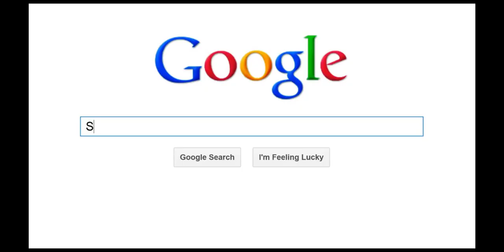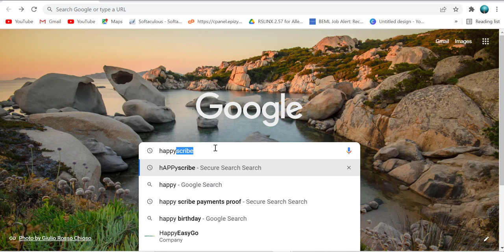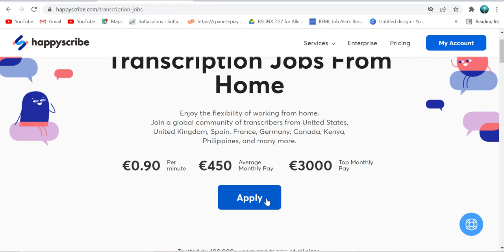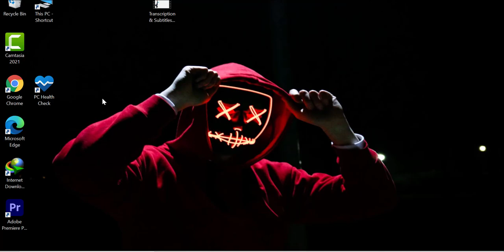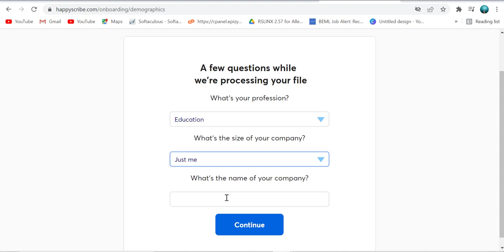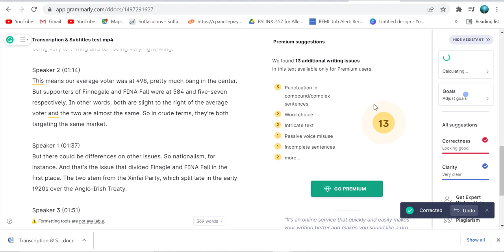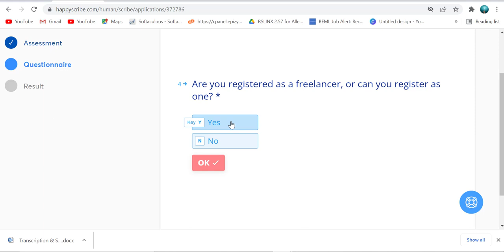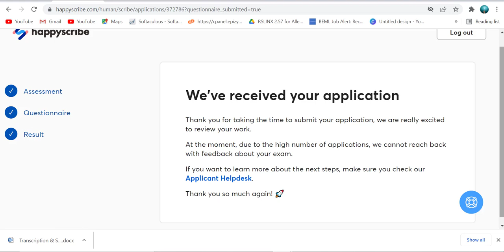Transcription Jobs for Begginers 2022 | Earn 5$ Every 60 Second's | Full Guide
In this ultimate guide on transcription jobs for beginners, you'll learn everything you need to know about how to become a paid transcriber in 2022. You will learn about what skills you need to have to become a transcriber, the ideal typing speed, what equipment you need to get started, language skills, and more.

I will discuss different transcription tools you can use to transcribe faster and improve the quality of your transcript. I'll also discuss how much money you can potentially earn as a transcriptionist and explain the difference between $ earned per hour and per audio hour (something that is ignored by most YouTubers).

Finally, I will go through 11 different popular transcription platforms (I have passed the exams for SEVEN of them) and discuss how difficult it is to pass each exam. I'll also discuss the job availability in 2022, how much you will earn per audio minute or audio hour, how long it takes to transcribe a minute, payment options, who can apply to these transcription jobs, and more!

This is the most comprehensive guide on how to become a paid transcriptionist as no other YouTuber has tested, tried, and passed so many transcription tests to be able to provide you with real and genuine advice on becoming a transcriptionist.